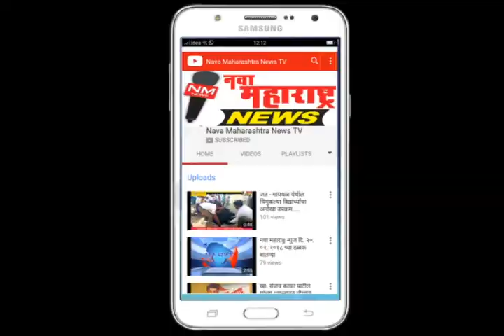कुरुंदवाड- खेळातून उज्वल भविष्य घडू शकते आ. सुरेश हाळवणकर...